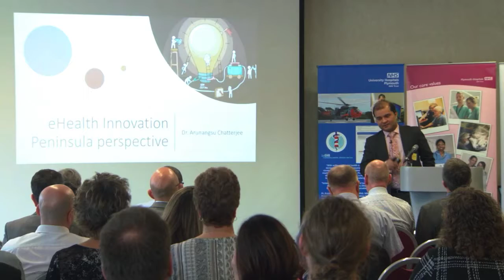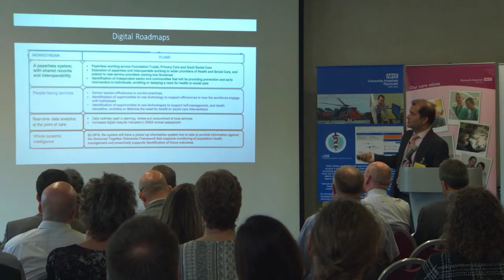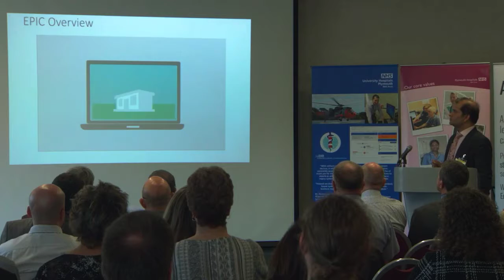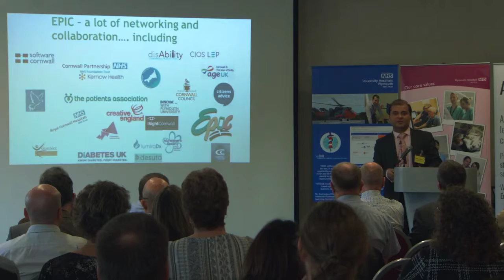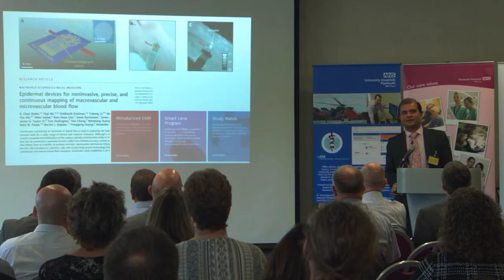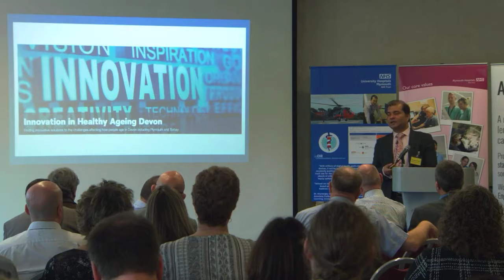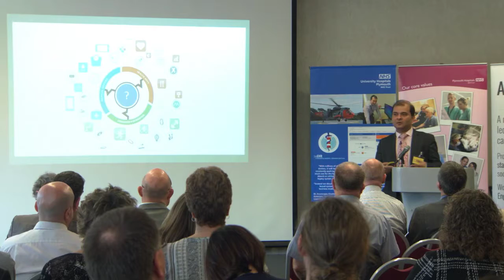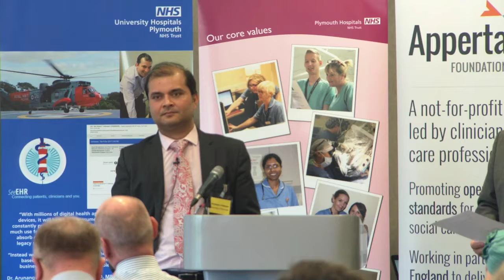2018 april 3 Innovation in the South West